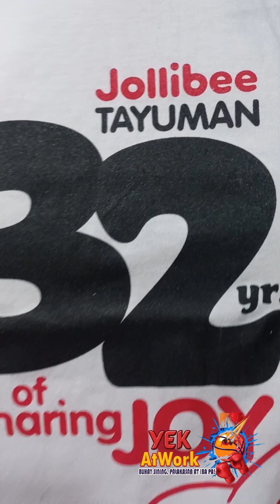Jollibee Tayuman 32nd Year Anniversary